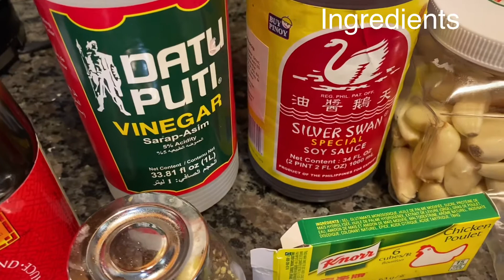The magic taste of Chicken Adobo with egg chef RONCH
How to cook ulysses chicken adobo with egg